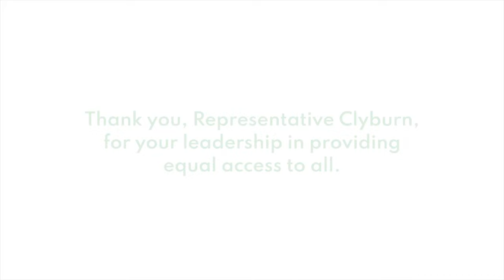Building the Information Highway - Jim Clyburn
Say it again, Representative Clyburn, because you hit the nail on the head.

By making sure that broadband is more affordable and accessible to all of our citizens, we will in turn be expanding access to the other things people need: like education, healthcare, housing, and more.

It just goes to show that our representatives do understand what we mean when we say that digital equity is a prerequisite to social equity.

Now, we must continue to work alongside our partners in government like Representative Clyburn to ensure that every American has the digital tools, resources, and support they need to unlock their - and their community's - full potential.